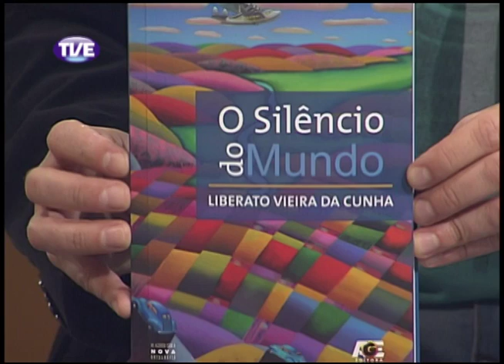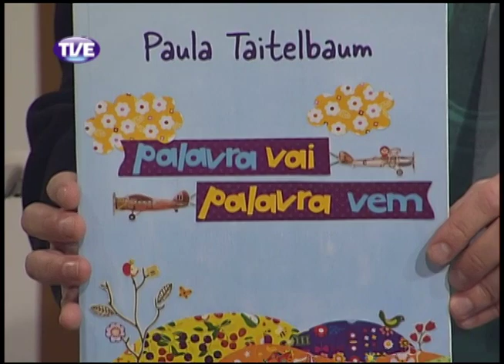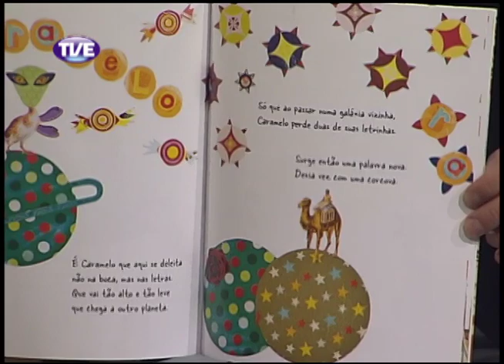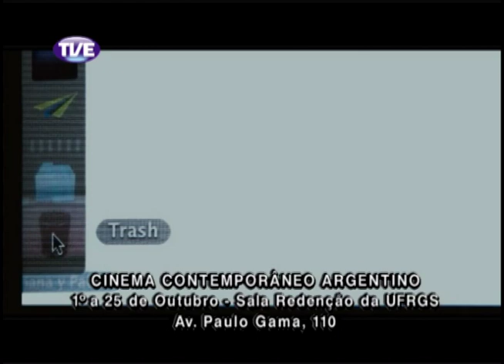Estação Cultura 30/09/13 (Bloco 1)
Entrevista com o escritor Liberato Vieira da Cunha sobre o lançamento do livro de crônicas "O Silêncio do Mundo". Dicas de leitura do jornalista e escritor Luís Dill.